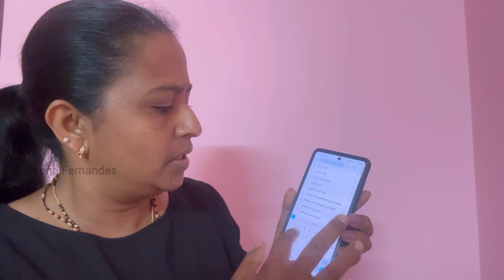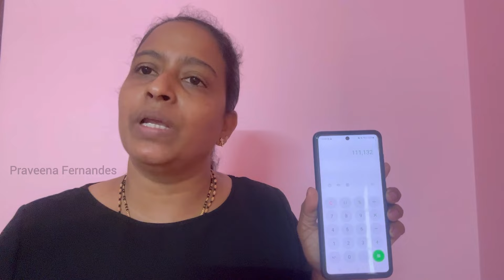Caregiver Job Vacancy and Salary Details in Israel